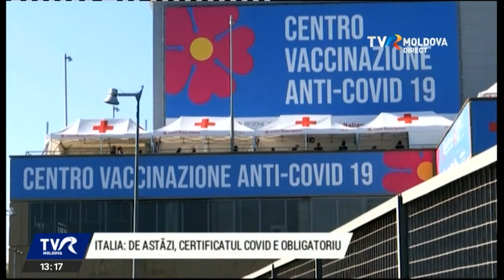Telejurnalul orei 13:00/15.10.2021